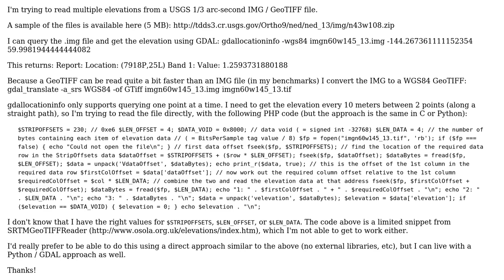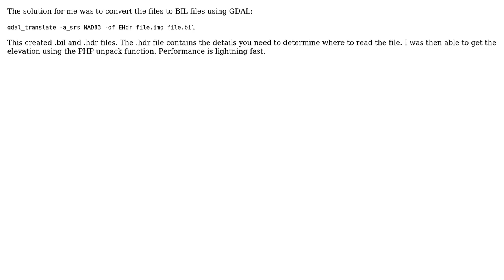GIS: Read Elevation from 1/3 Arc-Second NED .tif or .img